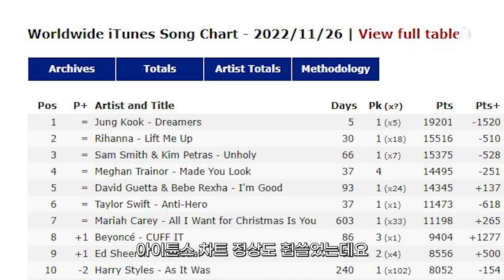BTS 정국 월드컵 주제가 돌풍…중독성 안무에 전세계 '열광'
(서울=뉴스1) 정윤경 기자 = 월드컵 개막식 무대를 뜨겁게 달군 BTS 멤버 정국의 월드컵 공식 주제가가 전 세계 적으로 폭발적인 인기를 끌고 있습니다.

지난 22일 피파가 유튜브 채널에 공개하자마자 엄청난 조회수를 돌파한 정국의 드리머스(DREAMERS).

발매 직후 세계 최대 음원플랫폼 스포티파이 차트에 상위권에 오르고, 아이튠스 차트 정상도 휩쓸었는데요.

인도네시아의 한 교실과 피트니스 센터에서 울려퍼지는 등 전세계적으로 커버댄스 영상이 속속 올라오고 있습니다.